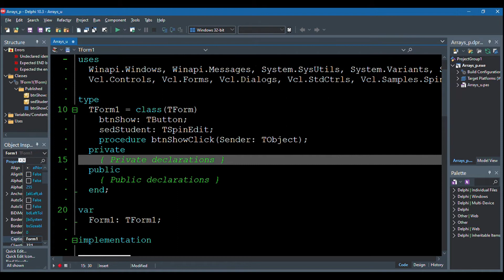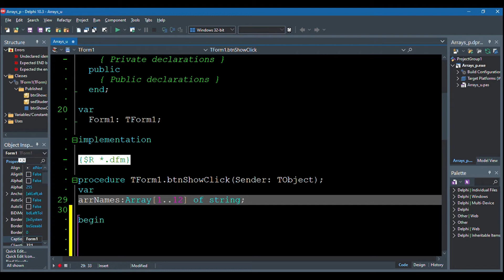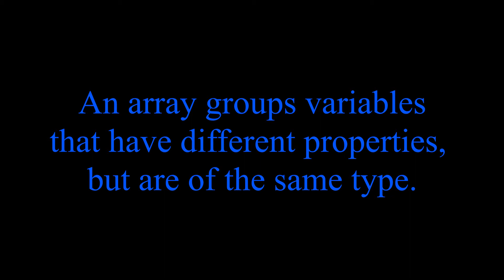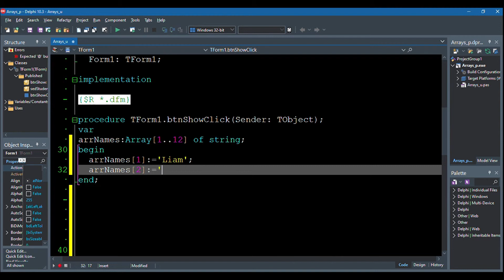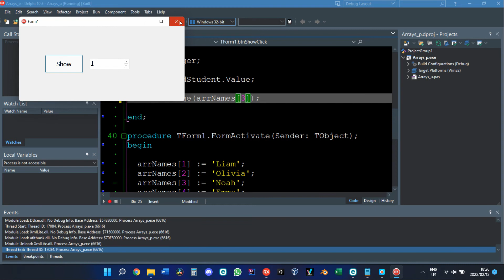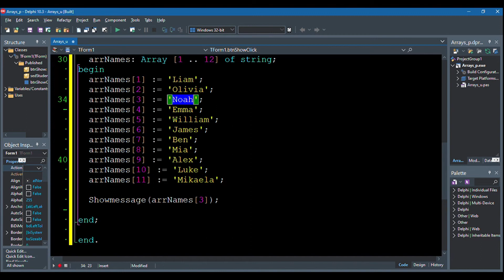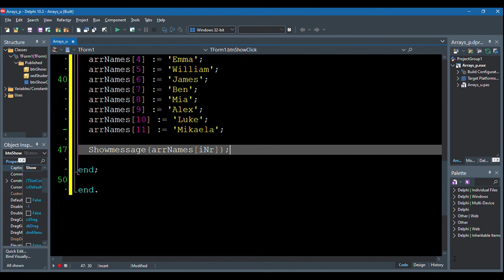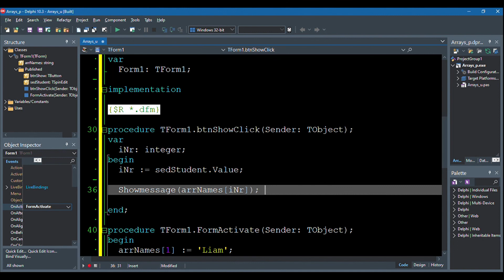Delphi Arrays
In today's video we will be covering the basics of arrays in Delphi.
Chapters:
00:00 - Intro
00:05 - What Is An array?
00:20 - Array Uses
01:09 - Creating An Array
02:27 - Visual Display Of An Array
04:55 - Entering Values Into An Array
05:53 - Retrieving Values From An Array
07:05 - Coding Example